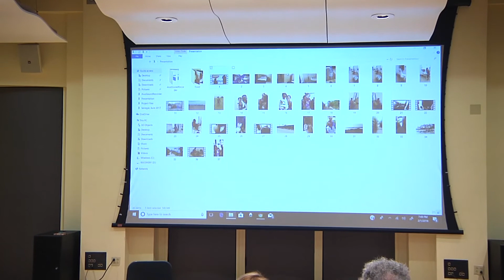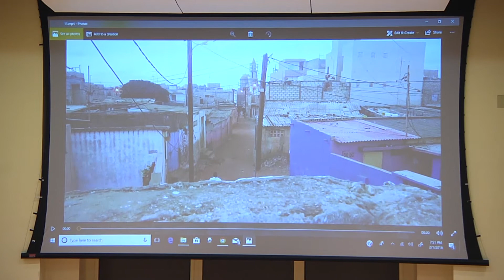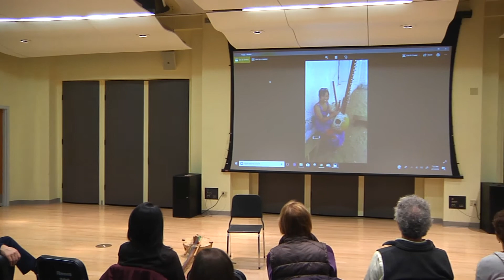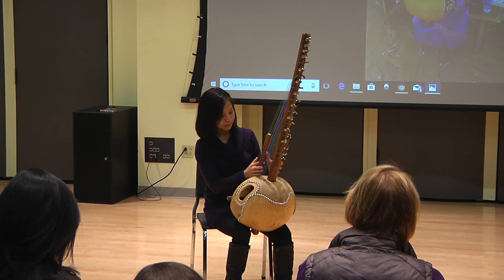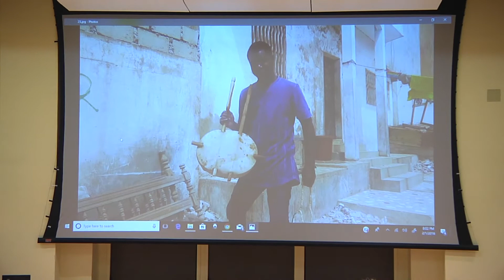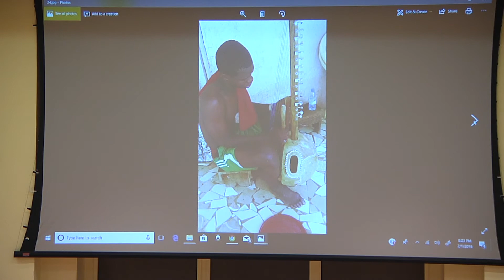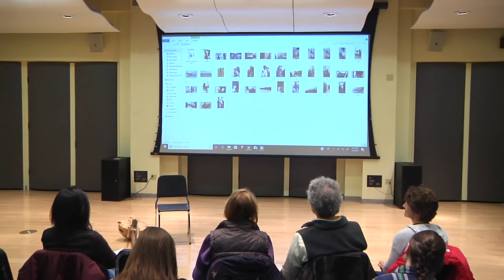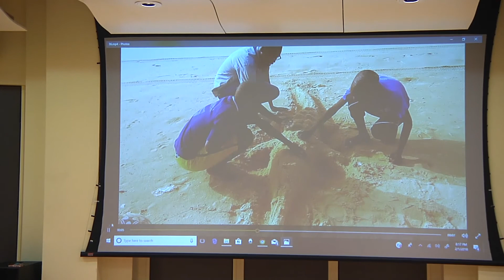Honors Fellow Recital 2018